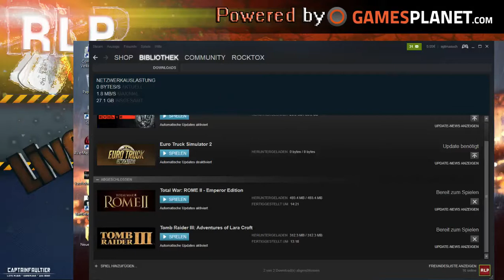Tomb Raider 3 Super Rage |#3 Livestream aufzeichung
Ich werde von der guten Lyn aka (Lyn Live) gezwungen Tomb Raider 3 aus dem Jahre 1998 zu spielen. Damit sie zuschauen kann läuft das ganzen auf Twitch, daher ist dieses Video eine Aufzeichnung.Da TR3 auch nicht mein Genre ist, ich eigentlich “Jump and Runs“ hasse, bin ich dem entsprechend schlecht in diesem Spiel. Lachflash Garantiert.

Ein Rocktox Let's Play